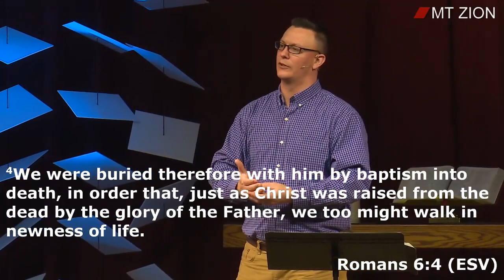Steve Presser January 12, 2020